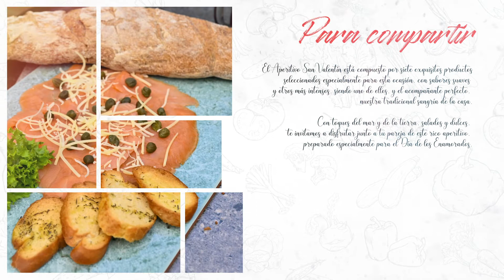Día de los Enamorados 2021: Aperitivo San Valentín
El Área Restorán de Estadio Español ha preparado un aperitivo especial para festejar este día de los enamorados... disponible en Restorán y Delivery a través de o apps Rappi y PedidosYa.